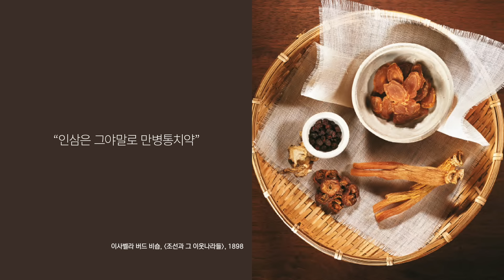[인삼인문학] 역사 속 인삼이야기 - 근대 서양이 본 고려인삼, 2023 정관장 매거진 심 여름호 (Korean Ginseng History / English Subtitles)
[작지만 큰 한국사, 인삼] 은 한국사학자 이철성 건양대학교 교수의 최근 저서로,
고려인삼이 지닌 역사, 문화적 이야기를 알차게 다루고 있습니다.

그중 개항 이후 근대 서양인에게 비친 인삼 이미지에 대한 기록이 흥미롭습니다.

KGC인삼공사의 Health & Beauty 라이프스타일 매거진 심 여름호에서 자세한 이야기를 만나보세요.
(KGC인삼공사 - 미디어센터 - 매거진 심)

CC 버튼을 누르시고 설정 버튼에서 언어를 클릭하시면 다른 언어 자막으로 시청하실 수 있습니다.
If you click the CC button in the video, you can watch it with subtitles for each language.